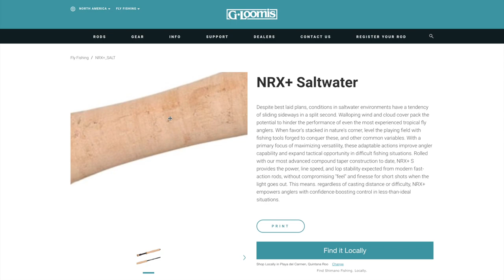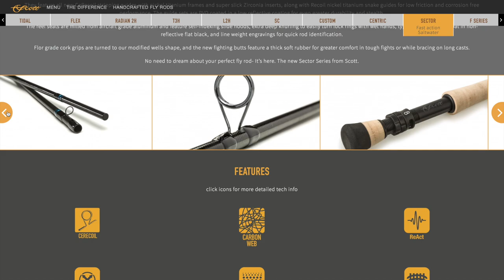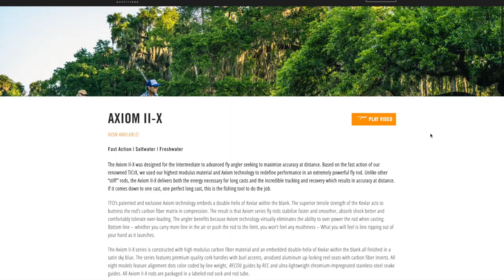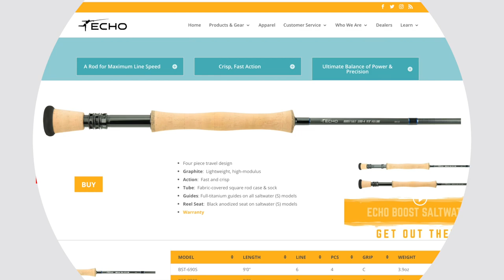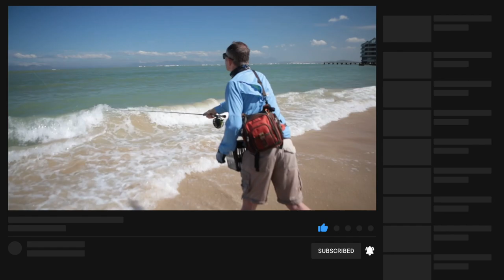Best Saltwater Fly Rods (Tested & Compared)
This is our list of the saltwater fly rods.

Order These Rods:
1. Thomas & Thomas Zone
2. G. Loomis NRX+ Salt
4. Sage Maverick
5. Temple Fork Outfitters Axiom II-X
BONUS: Echo Boost Salt

Chapters:
0:00 Saltwater Fly Rods Intro
1:46 Thomas & Thomas Zone
2:33 G. Loomis NRX+ Salt
3:09 Scott Sector
3:49 Sage Maverick
4:42 TFO Axiom II-X
5:17 Echo Boost Salt
5:52 Saltwater Fly Rods Outro

Perhaps one of the most important decisions you will ever make as a saltwater fly fisherman is deciding on the best saltwater fly rod for your fishing needs.

Whether you are planning to target bonefish in the Bahamas, giant trevally in Seychelles or roosterfish off the beach in Baja, Mexico, this argument stays true.

What makes saltwater specific fly rods so different from most freshwater rods? The answer lies in the species of fish that we pursue as saltwater fly anglers and the nature of their habitat.

In this video, we’re going to share with you our pick for the best saltwater fly rods that 2022 has to offer.

We’ll also go over the most important features to look out for when shopping for a saltwater fly fishing rod.

1. Thomas & Thomas Zone
This is one rod that we have tested a lot and it’s definitely one of the best saltwater rods on the market this year.

We recently got our hands on the 10-weight and did a hands-on review. I’ve linked to the video review of the Thomas and Thomas Zone.

If you are looking for a great value, high-quality saltwater fly rod that casts accurately at pretty much any distance and does great in the wind, definitely check out the Thomas and Thomas Zone.

2. G. Loomis NRX+ Salt
G. Loomis has a cult-like following in Seychelles and their new NRX+ Salt is without a doubt their best saltwater fly rod in 2022. Their GLX Salt and previous NRX models were very durable and remained the first choice for many top guides and anglers, but the NRX+ is simply the next level.

3. Scott Sector
The Scott Sector is the new premium saltwater offering from Scott. It replaces the popular Meridian that was a joy to fish with, especially in the 8 and 9 weight variants. The Sector remains a fast action rod but with an improved blank recovery rate.

An exciting rod lineup ensures that there’s a rod fit for every application. From a 6 weight 9 foot four-piece for small reef species to an 8 foot 4 inch 15 weight for tuna and marlin.

4. Sage Maverick
No introduction needs to be made for Sage. Their track record of great rods is nearly endless. As there have been many mention and write-ups on their exceptional premium rods (The X, Salt HD, and Ignitor), I want to introduce you to their mid-ranged saltwater specific rod – The Sage Maverick.

5. Temple Fork Outfitters Axiom II-X
Replacing the TiCrX, TFO designed this fast-action saltwater specific rod incorporating their Axiom technology (basically including Kevlar in the blank). It’s a rod designed for medium to long-range casts and will give the intermediate to experienced angler the ability to do this with ease and precision.

The Axiom II-X a perfect rod for the saltwater angler that needs a great primary weapon that doesn’t break the bank.

This low-price offering from Echo is a perfect saltwater fly rod for the novice. It will also fair well as a low-cost backup rod. In our opinion, this is the best budget fly rod on the market today.

Featuring a fast action and titanium guides, it’s a workhorse that will serve you well for years.

The Eco Boost Salt is for sure the best budget saltwater fly rod in their lineup and it is one of the best saltwater fly rods for the money.

If you like this video, please be sure to subscribe, and if you're looking for more fly fishing and fly tying inspiration, be sure to follow us on these social accounts:

For fly tying information, including all of the right gear, material, tools and techniques, check out our Fly Tying Page on the blog which has everything you need to know:

If you're looking to purchase the best fly fishing gear, check out our Fly Fishing Gear Post below:

Tight lines!